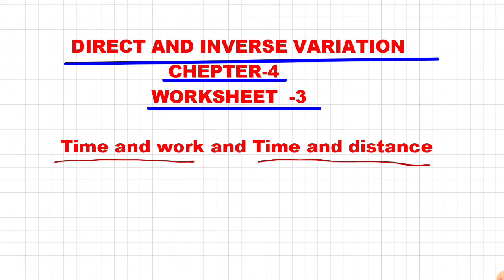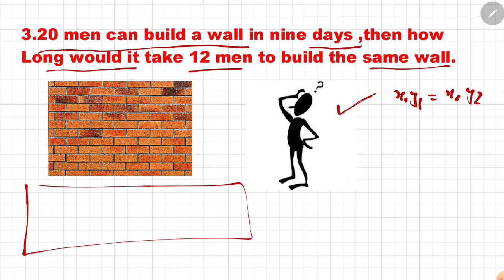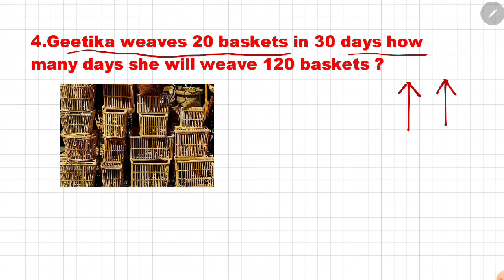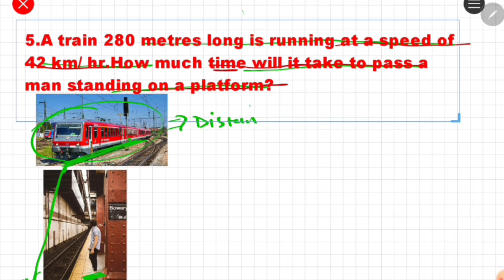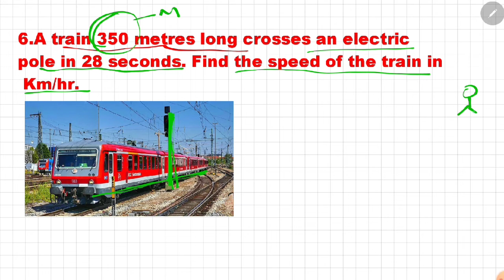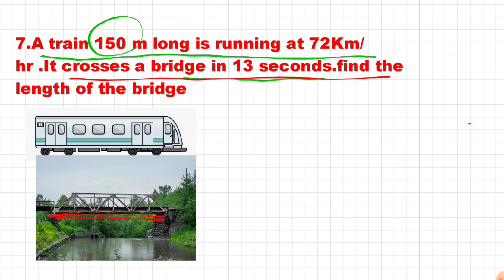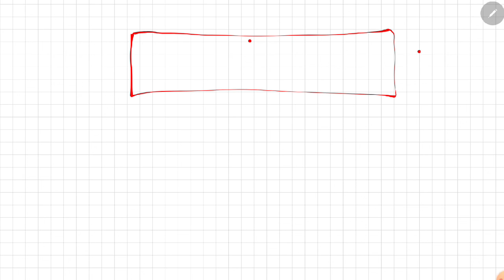D.A.V MATH SOLUTIONS CLASS 8TH ||DIRECT AND INVERSE VARIATION WORKSHEET -3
Chepter 4 direct and inverse variation DAV public school  Dav publication maths solution